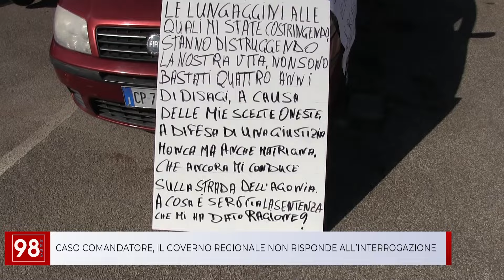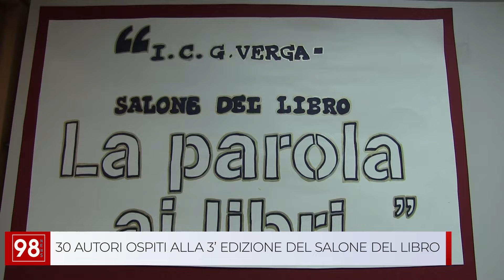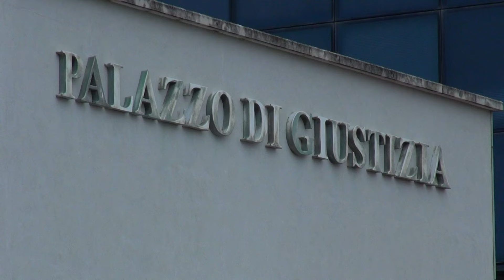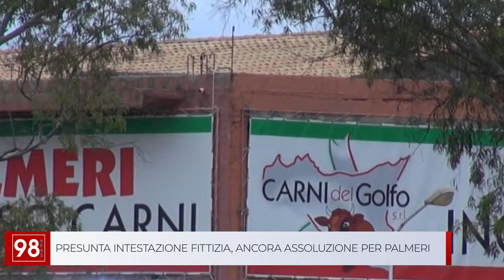TG QUOTIDIANO 19 APRILE 2024